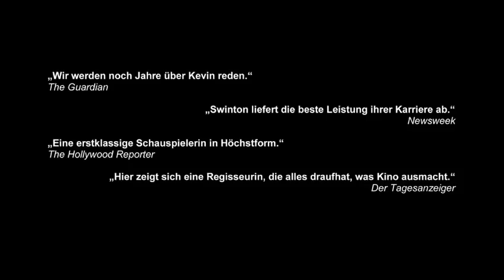WE NEED TO TALK ABOUT KEVIN - Deutscher Kinotrailer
WE NEED TO TALK ABOUT KEVIN erzählt die Geschichte von Kevins Mutter Eva, deren Existenz mit einem Knall in sich zusammenfällt, als ihr Sohn Kevin kurz vor seinem sechzehnten Geburtstag in seiner Schule ein grausames Blutbad anrichtet. Völlig benommen steht sie vor dem Scherbenhaufen ihres Lebens, während ihre Gedanken um die Frage toben, wie es so weit kommen konnte. Verzweifelt versucht sie irgendwo Halt zu finden in einer Welt, die ihr als Mutter Kevins Vermächtnis anlastet und ihren Alltag zur Hölle werden lässt. Ihre Erinnerungen zeichnen das beängstigende Bild eines unheilvollen Sprösslings, der sich unaufhaltsam zum Monster entwickelt.

Virtuos legt Regisseurin Lynne Ramsay Evas Lebensweg bis zu dem schrecklichen Vorfall frei. Sie enthüllt in grandiosen Cinemascope-Bildern Schicht um Schicht eines immer packenderen Erinnerungsgeflechtes aus irritierenden Vorfällen um ein Familienleben, das von Anfang an eine Zerreissprobe war, zwischen bedingungsloser mütterlicher Liebe und der Fassungslosigkeit gegenüber Kevins Taten.

"Wir werden noch Jahre über Kevin reden" THE GUARDIAN

"Swinton liefert die beste Leistung ihrer Karriere ab" NEWSWEEK

"eine erstklassige Schauspielerin in Höchstform" THE HOLLYWOOD REPORTER